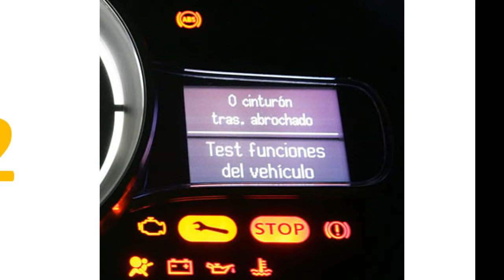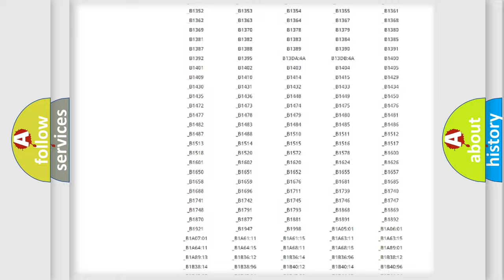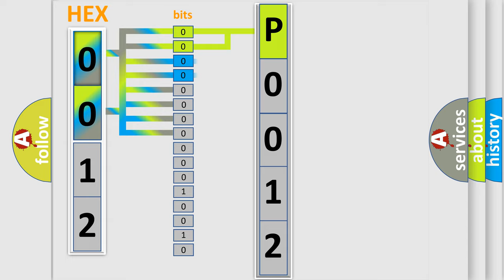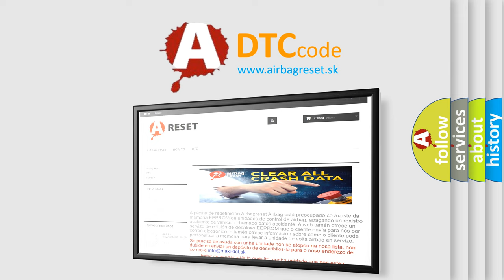DTC Scion P0012 Short Explanation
Contents:
0:21 Basic DTC analysis according to OBD2 protocol standard.
1:48 Insight into programming
2:58 A diagnostically understandable description of the Diagnostic Trouble Code
3:05 Basic error definition

Make:
Scion
Code:
P0012
Definition:
Lost Communication With HVAC Control Module
Description:
Receiving error of BCM from HVAC control module for specified time continuously.
Cause:
CANModule